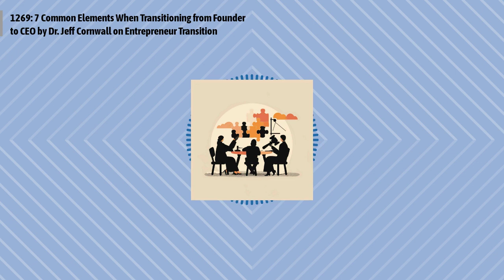1269: 7 Common Elements When Transitioning from Founder to CEO by Dr. Jeff Cornwall on...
Episode 1269:
Dr. Jeff Cornwall's insights in "7 Common Elements When Transitioning From Founder to CEO" serve as a comprehensive guide for entrepreneurs evolving into effective CEOs. Cornwall provides actionable advice on embracing growth, the importance of delegation, and the essential elements of a CEO's job description, emphasizing the strategic planning and emotional resilience required for this transition.
Quotes to ponder:
“As CEO, every entrepreneur must be prepared to be the chief strategist and adjust the direction the business takes based on changing market demands and opportunities."